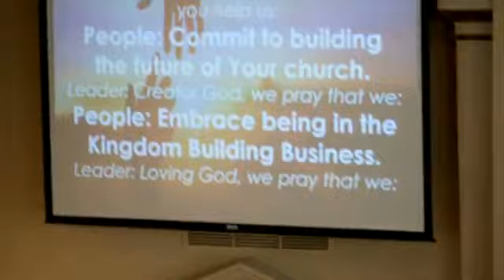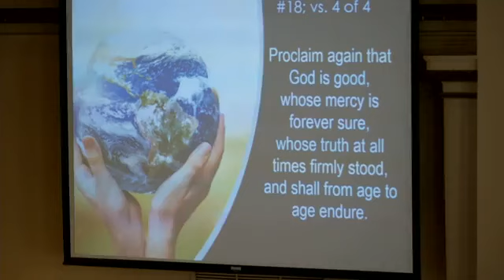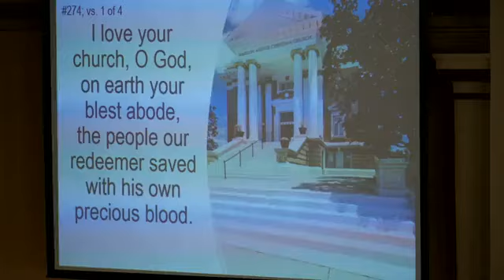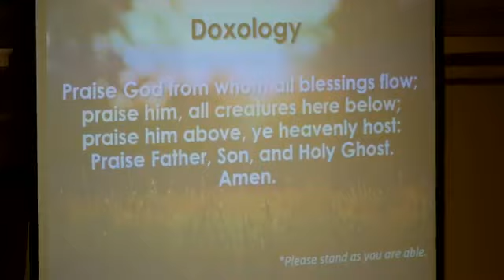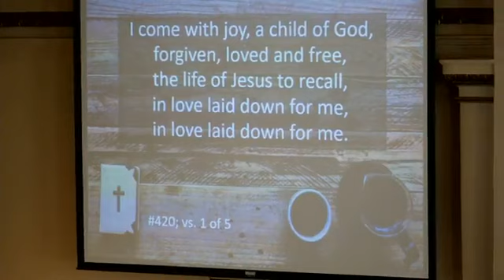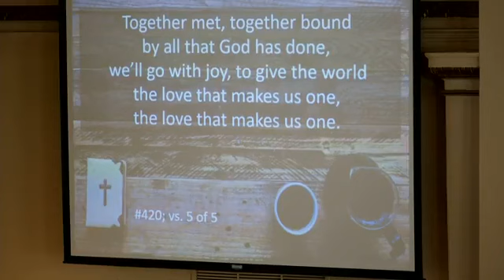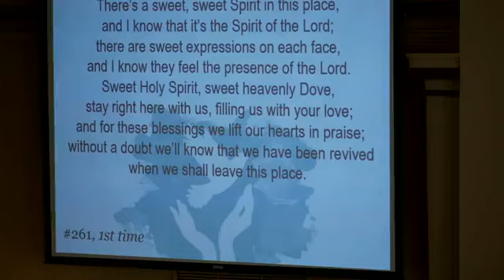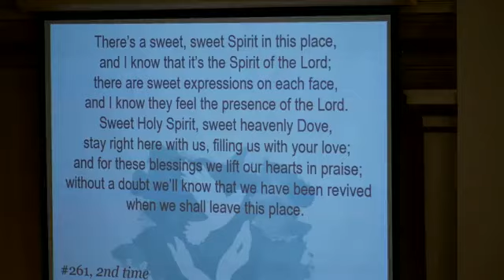Worship Service 1/21/2024